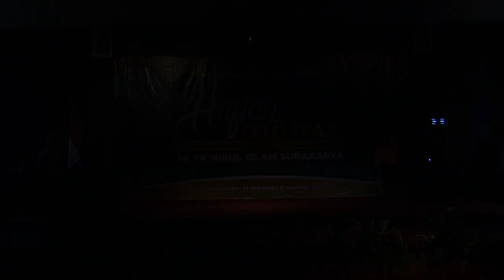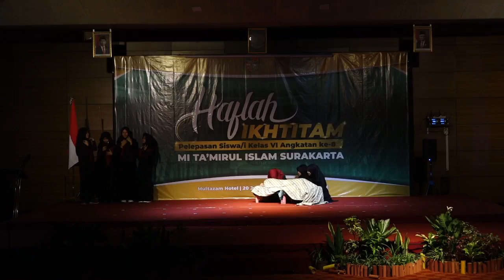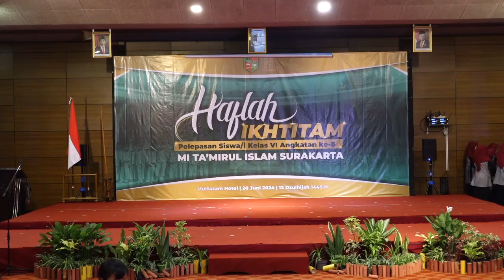Haflah Ikhtitam | Pelepasan Siswa - Siswi Angkatan 8 MI Ta'mirul Islam Surakarta - Part 1